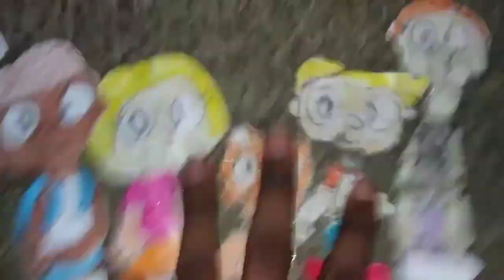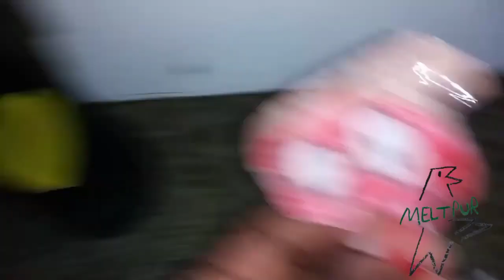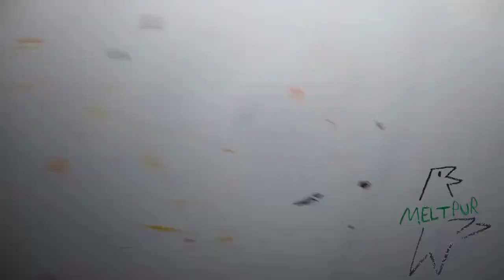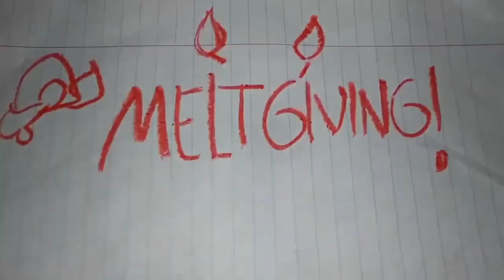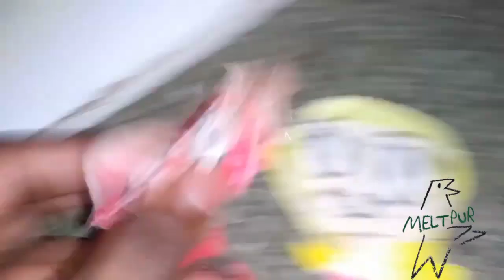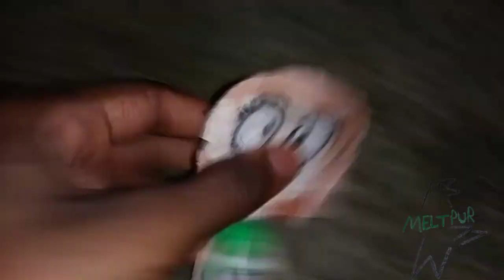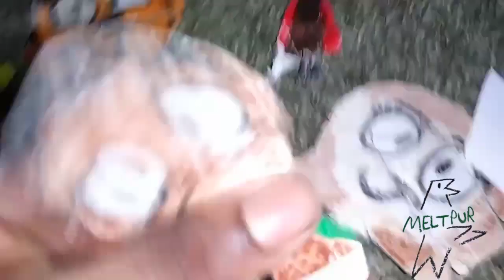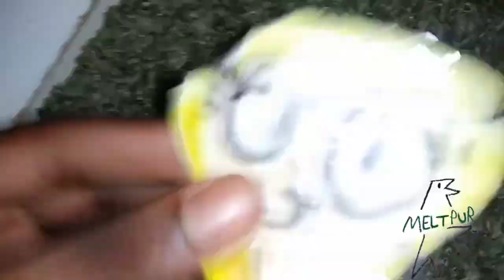November 10, 2023